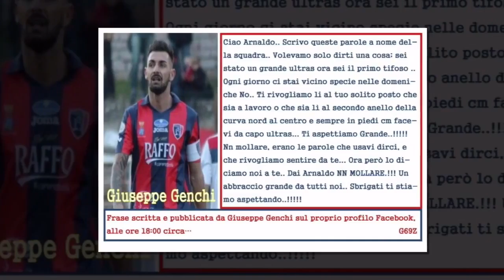ALL' AMICO ARNALDO BELLANOVA ANTONELLO INGENITO.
Arnaldovive.

arnaldo bellanova...ciao fratello rossoblu.scusami per non essere potuto venire giu a darti lultimo saluto.buon viaggio e arrivederci.